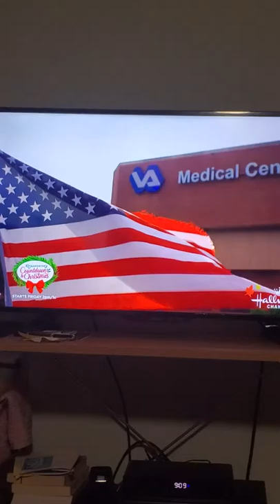Dr Terry Morris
American Humane Veterinarian Award 2019